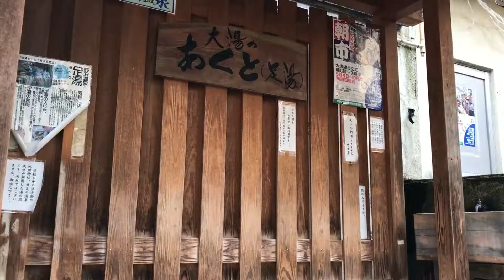温泉ふえす 長野県 野沢温泉 共同浴場めぐり / onsen japan nozawaonsen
温泉ふえす 長野県・野沢温泉の共同浴場をめぐる旅行
今回はお一人ふえす。
地元の方々が生活の一部として利用している共同浴場にお邪魔しました。

共同浴場
【大湯】【十王堂之湯】【まつば乃湯】

長野県野沢温泉が好きな方&共同浴場めぐりが好きな方

【関連動画】